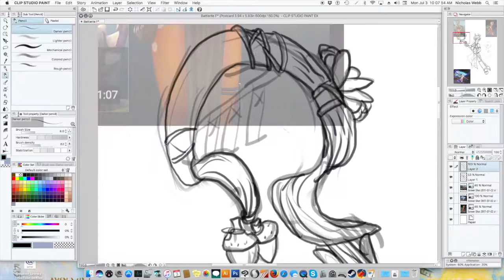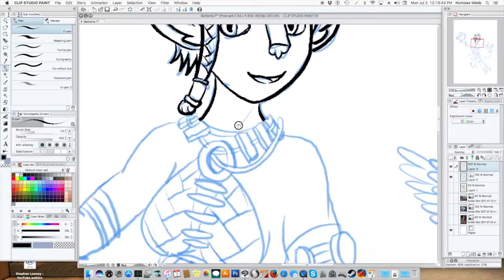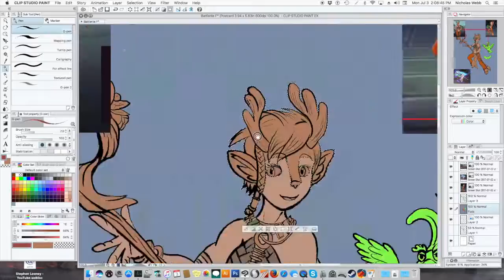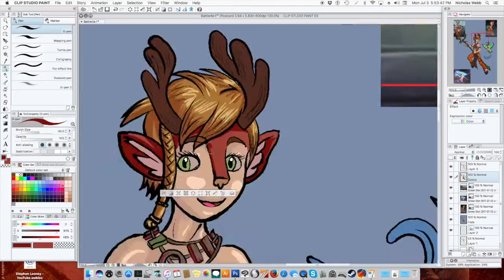Blossom Speed art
So I drew blossom from battlerite who is voiced by Morgan Berry who did the song. Please support her channel.